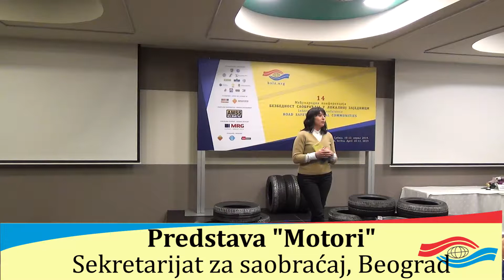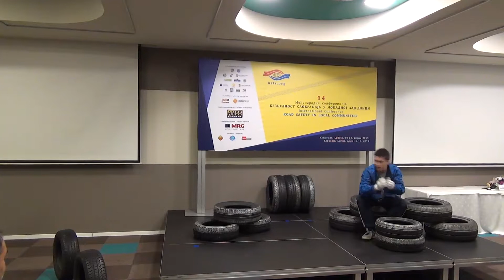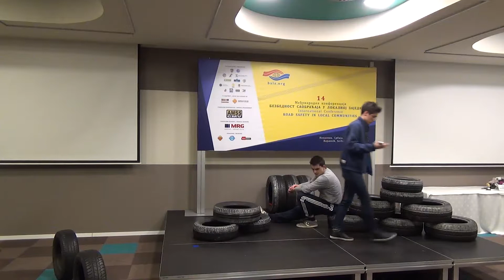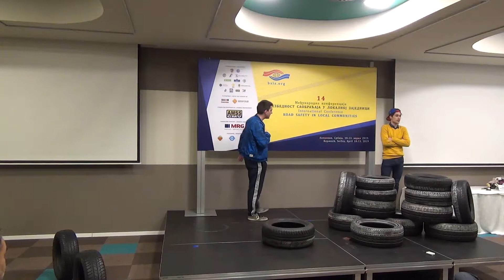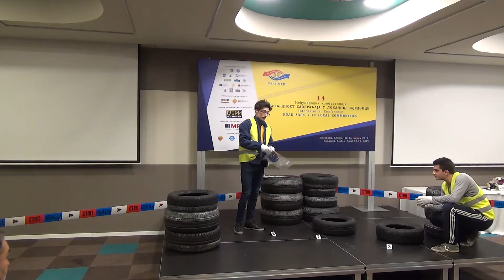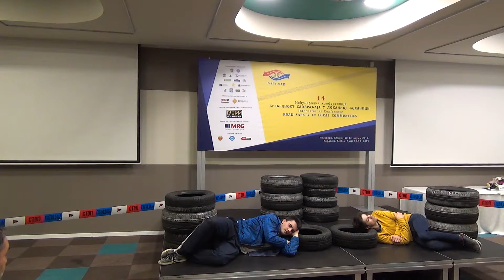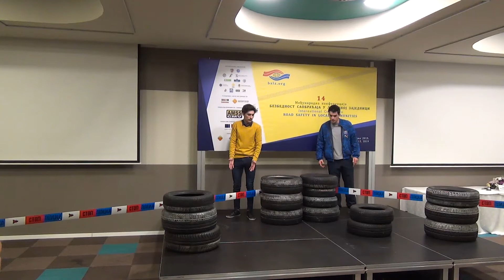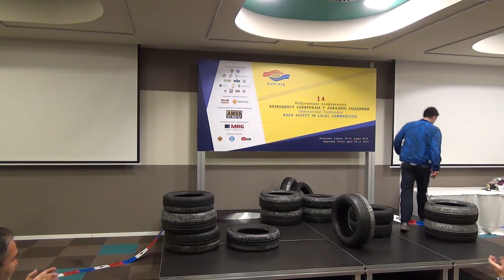BSLZ2019_Predstava MOTORI_Sekretarijat za saobracaj Grada Beograda